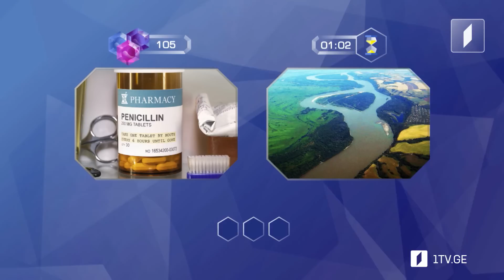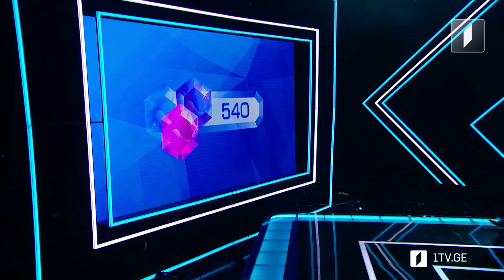მარტივილოგიკა ვალერი და გვანცა / ელინა და მარიამი / გიორგი და მარიამი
მარტივილოგიკა ვალერი ღვინიაშვილი და გვანცა შავლიაშვილი / ელინა ღამბაშიძე და მარიამ ღამბაშიძე / გიორგი ჭავჭანიძე და მარიამ როჭიკაშვილი